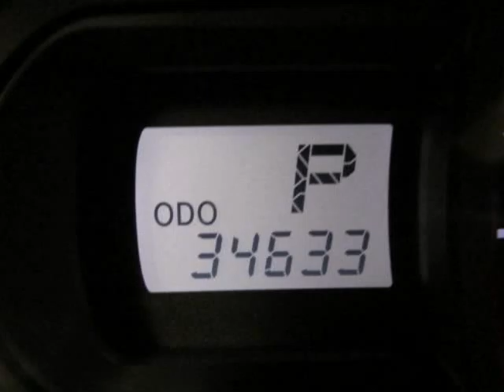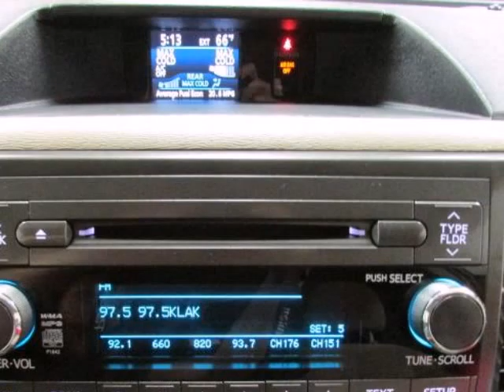Used 2014 Toyota Sienna Richardson TX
Hoyte Dodge RAM Chrysler Jeep is proud to offer Richardson TX this used 2014 Toyota Sienna 5dr 7-Pass Van V6 LE AAS FWD.

2300 N. HWY 75